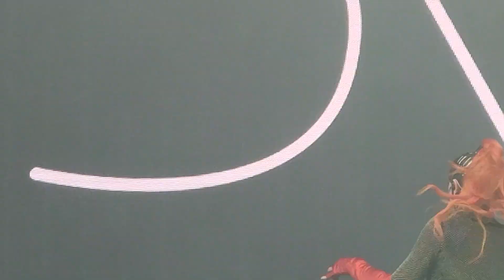SKYND - Edmund Kemper - Live - Hellfest - 2023